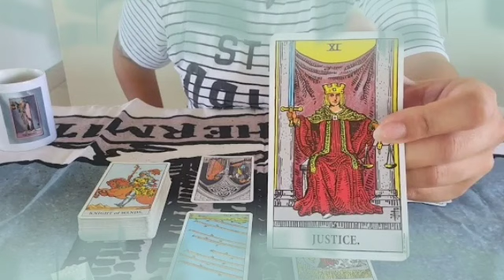برج الجوزاء من 23 إلى أخر شهر يونيو 2022 // الشخص دا بيلف حولين منك😔عشان خاطر مصلحه معينه😏